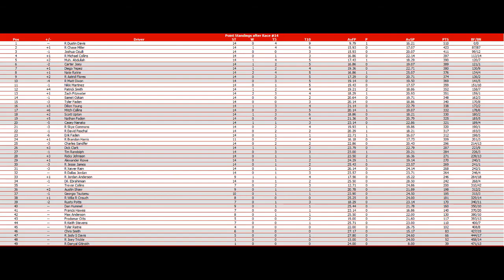Jello Cup Series S6 Race 14 of 36: Texas (O'Reilly 500)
After the double points race at Charlotte and with only a few races until our next one, the Cup Series takes on the Texas Motor Speedway! Who will win?